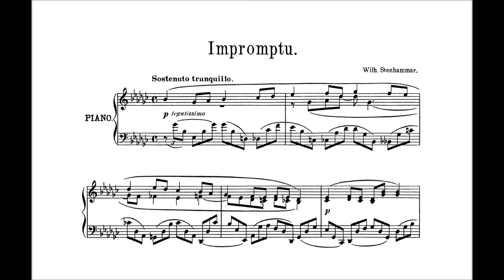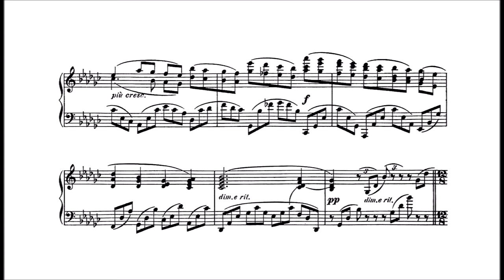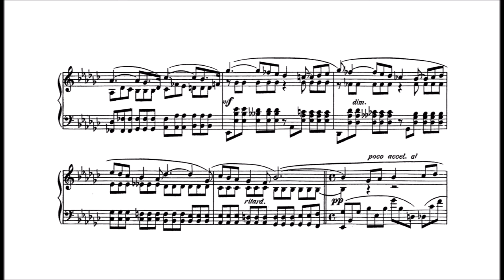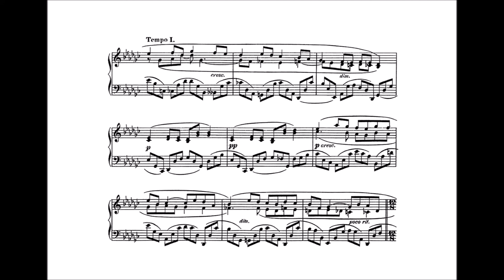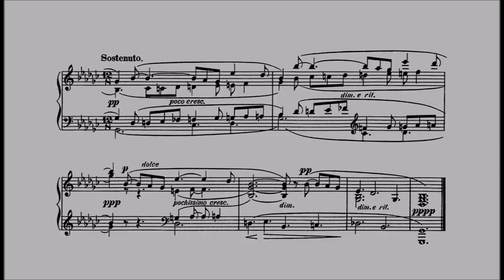Wilhelm Stenhammar - Impromptu in G-flat Major (1892)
Wilhelm Stenhammar’s Impromptu in G-flat Major is an early piece in the late Romantic style.  In spite of Stenhammar’s youth at the time of composition, the piece demonstrates a remarkably advanced musical language.

Stenhammar was born in Sweden and moved to Berlin for further musical study.  He became hypnotized by the German styles embodied by Wagner and Bruckner, but his own style grew more Nordic as time passed.  He subsequently absorbed much influence from Nielsen, Berwald, and Sibelius.  From 1906 until 1922, he achieved the position of chief conductor at the Gothenburg Symphony.  Stenhammar passed away in 1927, having gained a fleeting reputation as one of the greatest Swedish pianists of his time, and one who made substantial contributions to Swedish chamber music.

Date: 1892
Performer: Niklas Sivelöv on piano